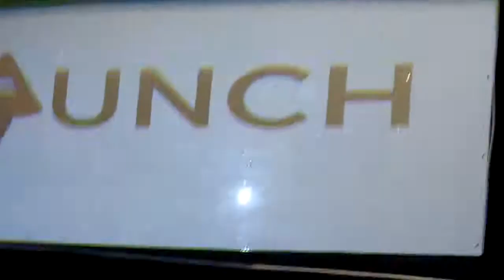LAUNCH11 Announces Start-up Winners in San Francisco